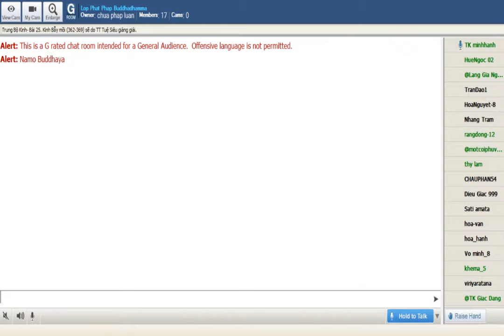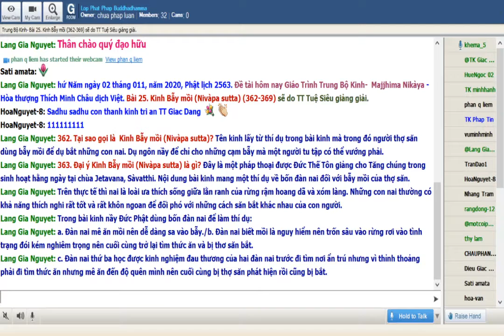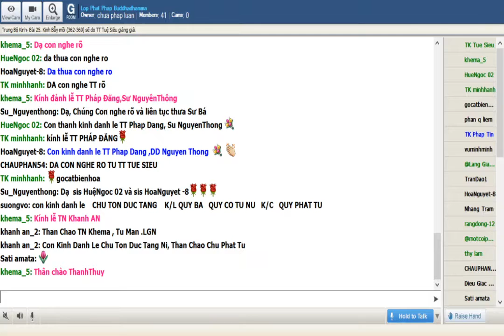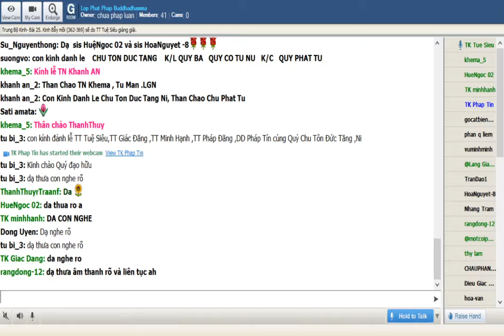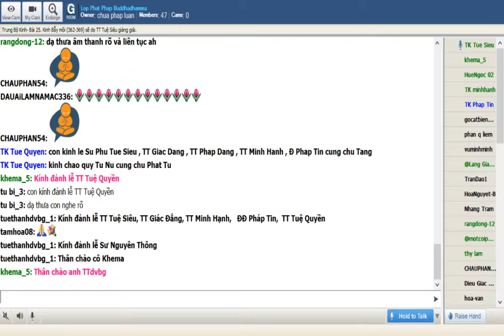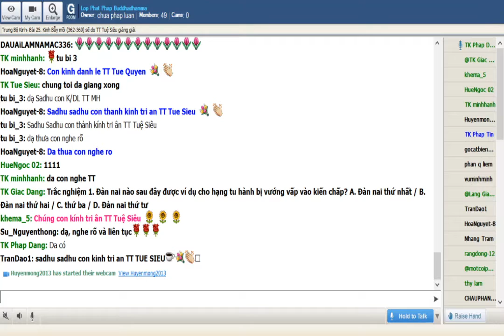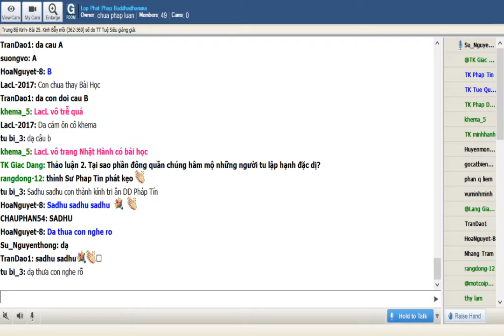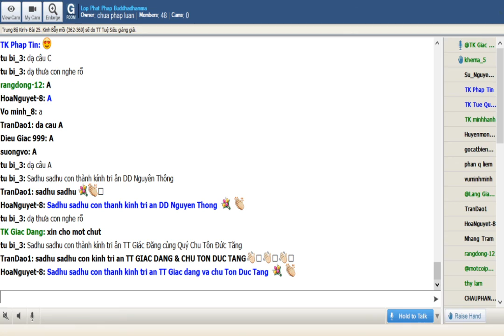02-01-2020. Giao trinh Trung Bo Kinh Majjhima Nikaya_Lop Phat Phap Buddhadhamma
Lop Phat Phap Buddhadhamma Thứ Năm Jan 02-2020, Phật lịch 2563. Đề tài hôm nay Giáo Trình Trung Bộ Kinh-  Majjhima Nikàya -Hòa thượng Thích Minh Châu dịch Việt. Bài 25. Kinh Bẫy mồi (Nivàpa sutta) (362-369) sẽ do TT Tuệ Siêu giảng giải.

@@@ Bài 25. Kinh Bẫy mồi (Nivàpa sutta):

362. Tại sao gọi là  Kinh Bẫy mồi (Nivàpa sutta)?
Tên kinh lấy từ thí dụ trong bài kinh mà trong đó người thợ săn dùng bẫy mồi để dụ bắt những con nai. Dụ ngôn nầy để chỉ cho những cạm bẫy mà một người tu tập có thể vướng phải.

363. Đại ý Kinh Bẫy mồi (Nivàpa sutta) là gì?
Đây là một pháp thoại được Đức Thế Tôn giảng cho Tăng chúng trong sinh hoạt hằng ngày tại chùa Jetavana, Sàvatthi. Nội dung bài kinh mang một thí dụ về bốn đàn nai đối với bẫy mồi của thợ săn.
Trên thực tế thì nai là loài ưa thích sống giữa lằn ranh của rừng rậm hoang dã và xóm làng. Những con nai thường có khả năng thích nghi rất tốt và rất khôn ngoan để đối phó với những cách săn bắt khác nhau của con người.
Trong bài kinh nầy Đức Phật dùng bốn đàn nai để làm thí dụ:
Đàn nai mê ăn mồi nên dễ dàng sa vào bẫy
Đàn nai biết mồi là nguy hiểm nên trốn sâu vào rừng rơi vào tình trạng đói kém nghiêm trọng nên cuối cùng trở lại tìm thức ăn và bị thơ săn bắt.
Đàn nai thứ ba học được kinh nghiệm đau thương của hai đàn nai trước đi tìm nơi ẩn trú nhưng vì thỉnh thoảng phải đi tìm thức ăn nhưng mê ăn đến độ quên mình nên cuối cùng bị thợ săn phát hiện rồi cũng bị bắt.
Đàn nai thứ tư tinh khôn biết tìm nơi ẩn núp khó tìm; ăn thì ăn nhưng chẳng say đắm thức ăn đến mức quên mình; không để lại dấu vết những chỗ đến đi khiến thợ săn bó tay không làm gì được.

364. Thí dụ về đàn nai mê ăn mồi nên dễ dàng sa vào bẫy được Thế Tôn chỉ cho hạng người tu tập thế nào?
Đó là những sa môn, bà la môn hay người tu tập lợi dưỡng. Do lợi dưỡng nên dể dàng bị uế nhiễm bởi trần cảnh. Từ đó phóng dật và rơi vào vòng cương toả của ác ma.

365. Thí dụ đàn nai biết mồi là nguy hiểm nên trốn sâu vào rừng rơi vào tình trạng đói kém nghiêm trọng nên cuối cùng trở lại tìm thức ăn và bị thơ săn bắt để nói cho hạng người tu tập thế nào?
Thí dụ nầy chỉ cho những người khổ hạnh ép xác. Ở giai đoạn đầu có vẻ như thượng sách nhưng vì sự hành xác không mang lại giải thoát đích thực mà trái lại khi bỏ cuộc thì lao mình vào sự hưởng thụ dục lạc rồi sa đoạ.

367. Thí dụ về đàn nai thứ ba học được kinh nghiệm đau thương của hai đàn nai trước đi tìm nơi ẩn trú nhưng vì thỉnh thoảng phải đi tìm thức ăn nhưng mê ăn đến độ quên mình nên cuối cùng bị thợ săn phát hiện rồi cũng bị bắt ám chỉ những ai?
Đó là những người tu tập tương đối có trình độ nhưng rơi vào kiến chấp, khao khát tri thức, đam mê triết lý để rồi cuối cùng không làm được điều quan trọng của đời sống phạm hạnh là đoạn tận kiết sử , thành tựu chánh trí.

368. Dụ ngôn đàn nai thứ tư tinh khôn biết tìm nơi ẩn núp khó tìm; ăn thì ăn nhưng chẳng say đắm thức ăn đến mức quên mình; không để lại dấu vết những chỗ đến đi khiến thợ săn bó tay không làm gì được dùng để nói lên hạng người nào?
Đó là những bậc tu hành tu tập chỉ quán vượt qua tất cả giai đoạn của hành trình cuối cùng chứng đắc cả hai tâm giải thoát và tuệ giải thoát. Đên đi giữa cuộc đời không để lại dấu vết và ác ma không tìm bắt được.

369. Ác ma trong bài kinh nầy là một cách nói ví von (nhân cách hoá) hay là một thực hữu?
Đây là điểm thú vị trong kinh điển. Năm loại ma được đề cập trong kinh điển là: 1. Phiền não ma (Kilesamāra). 2. Ngũ uẩn ma (Khandhamāra). 3. Sở hành ma (Abhisaṅkhāramāra). 4. Thiên  ma (Devaputtamāra). 5. Tử thần ma (Maccumāra) bao gồm cả hai khái niệm.

@@@ Thảo Luận:
Thảo luận 1. Nếu một người tu thường khao khát thoả mãn tri thức thì nên làm gì để quân bình cuộc sống? - TT Tuệ Quyền

Thảo luận 2. Tại sao phần đông quần chúng hâm mộ những người tu lập hạnh đặc dị? - ĐĐ Nguyên Thông